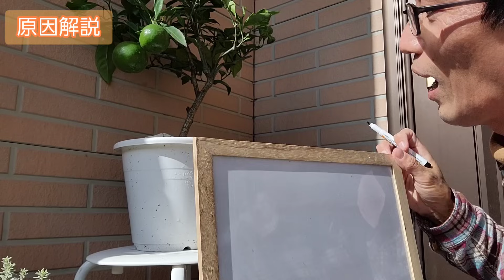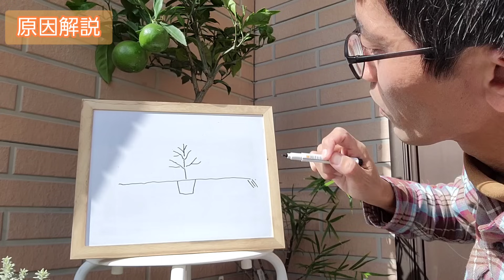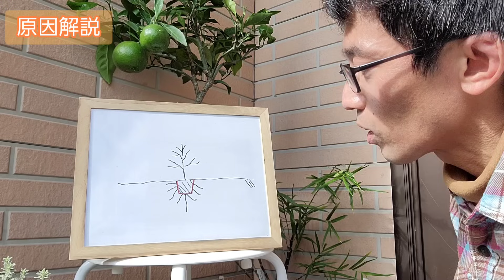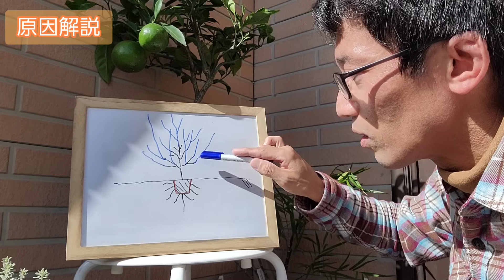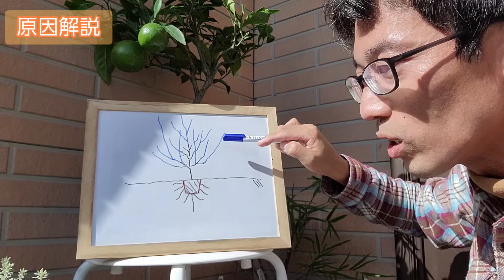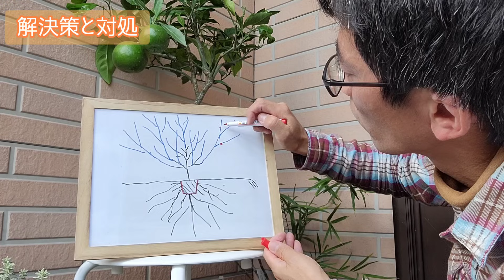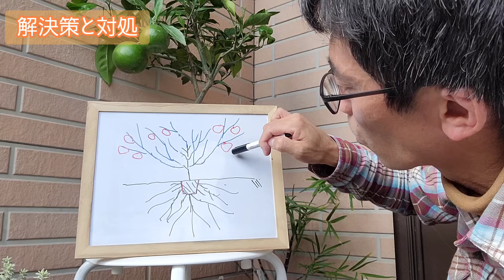【みかん(柑橘類)の栽培】庭に植えた後に実が成らなくなった理由と対処法(2022年10月)🍊🌳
こんにちは、サントーシャじゅんです😊

今回のテーマは「みかん(柑橘類)の栽培～庭に植えた後に実が成らなくなった理由と対処法(2022年10月)」🍊🌳

丈夫で育てやすく、もっとも人気のある果樹の仲間が、ミカンなどの柑橘類👑

庭木として育てようと地植えされる方も多いのではないでしょうか？👀

そんな中、柑橘類の栽培について、ご質問を多くいただく内容が「実の付いた木を庭に植えたのに、翌年以降に実がならない」というものです💦

この度は、鉢植えのミカンの木をモデルに、前述のお悩みの原因と解決策について解説をしながら、軽めの剪定も行っていきます👍

【サントーシャじゅんのおすすめ剪定道具】
《植木バサミ》

《剪定バサミ》

《剪定ノコギリ》

《癒合剤》←切り口に塗布

みなさんの参考になりましたら、幸いです🍀

※Amazonのアソシエイトとして、「みどりと共に サントーシャじゅん」は適格販売により収入を得ています。

▼出張お庭サポート：個人向け剪定レクチャー受付中

【サントーシャじゅん】
大学卒業後　食品関連のサラリーマンを経験するが、幼少の頃から親しんでいた植物や自然の大切さに改めて気づき、心機一転。
庭作りやガーデニングを学ぶためガーデンデザインの専門学校に入学し、植物や庭に関する多様な知識と技術を学ぶ。
その後、同校の教員として働く中で、庭の現場で実際に手入れをする必要を感じ、庭師の親方に弟子入り、修行を経て独立。
現在は、庭師、YouTubeを通じて「植物と共に生きる」をキーワードに、みどりのある暮らしの提案を行う『草木のお手入れアドバイザー』として活動している

〈SNS関連〉
・YouTubeチャンネル【みどりと共にサントーシャじゅん】：登録者数15万人(2023年9月現在)

〈主な資格〉
・造園技能士1級
・職業訓練指導員(造園科)
・第一種衛生管理者

【庭木の剪定でお悩みの方にオススメ】

✨サントーシャじゅんの剪定セミナー(@光文社)✨
『庭師YouTuberから学ぶ 庭木のナチュラル剪定法』

この動画は光文社さんのWebサイト「ココデジ」にて好評販売中です🎥📚️

※以下のURLをクリックすると商品ページをご覧いただけます↙️

また、サントーシャじゅんによるYouTubeでの案内動画もありますので、よろしければお楽しみください🙋

担当スタッフがご対応いたします！
※現在ご新規での剪定受付はしておりません

♪使用音楽♪
オリジナル曲ですので、YouTubeにてお聴きいただけます🎵